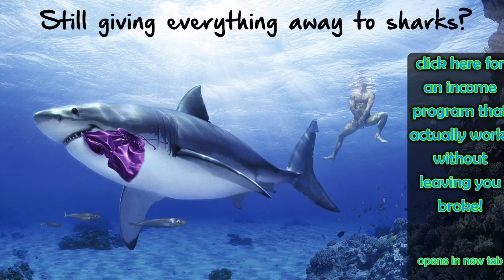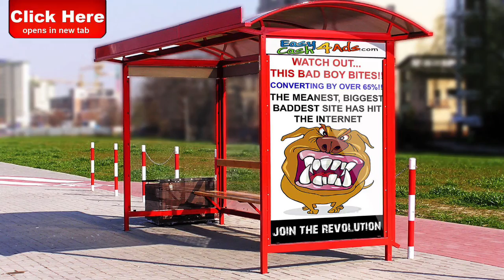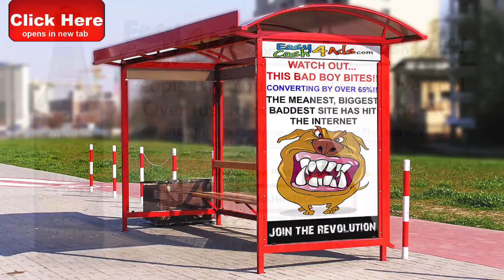My Movie 1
Easy Cash 4 Ads, A life time of $10 payments